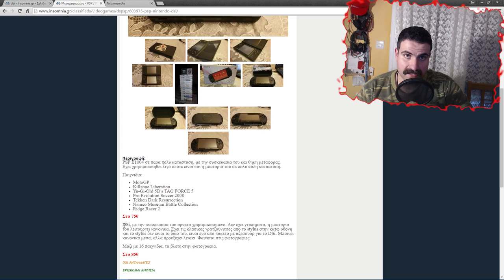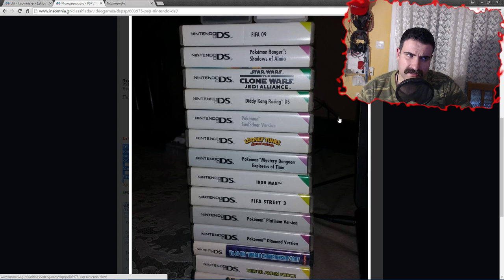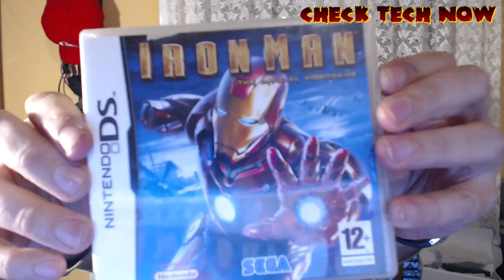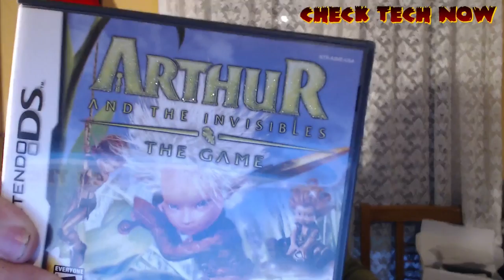Καινούρια συλλογή; Dsi συν ένα κάρο παιχνίδια σε τιμή κάτω από το κόστος!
Και όμως καινούρια συλλογή με 85 ευρώ. Ίσως ένα από τα καλύτερα game hunting που έχω κάνει μέχρι τώρα! Ελπίζω να σας άρεσε το βίντεο και όσοι ασχολείστε με Pokemon πείτε μου, πιο είναι το αγαπημένο σας παιχνίδι;